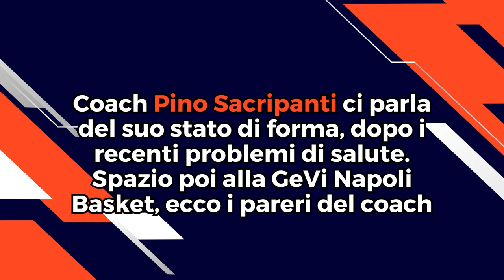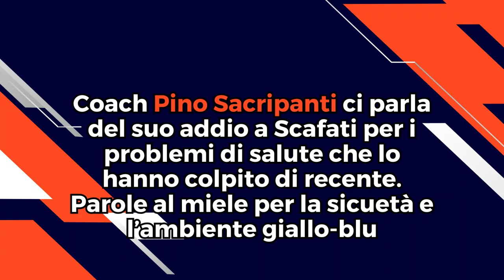CHIACCHIERE DA BASKET - OSPITI: "PINO" SACRIPANTI ED ANDREA QUARISA (PIVOT PSA) (ST.5 EP.23)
Ventitreesima puntata di  "CHIACCHIERE DA BASKET" con Paolo Amalfi ed Andrea Esposito. Ospiti di questo episodio coach Stefano "Pino" Sacripanti ed il pivot della PSA Andrea Quarisa.

TIMELINE INTRO 0:20
LBA 2:04
FOCUS GEVI NAPOLI BASKET 5:55
LE PAROLE DI COACH MILICIC 9:42
COACH SACRIPANTI SU NAPOLI 14:33
NEXT STOP: TORTONA 17:35
FOCUS GIVOVA SCAFATI 21:13
LE PAROLE DI COACH BONICIOLLI 25:34
NEXT STOP: BRESCIA 30:19
COACH SACRIPANTI SU SCAFATI 31:59
LBA: PROSSIMO TURNO 35:30
I SALUTI DI COACH PINO SACRIPANTI 37:18
SERIE B 40:32
FOCUS PSA 46:05
LNP SERIE B: PROSSIMO TUNO 51:06
LE PAROLE DI QUARISA AI TIFOSI 54:23
SALUTI 56:55